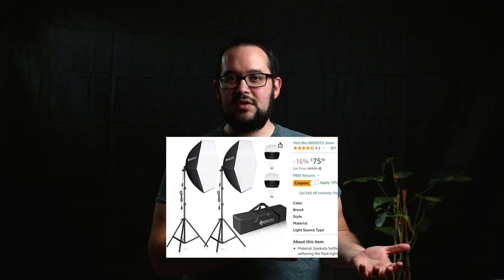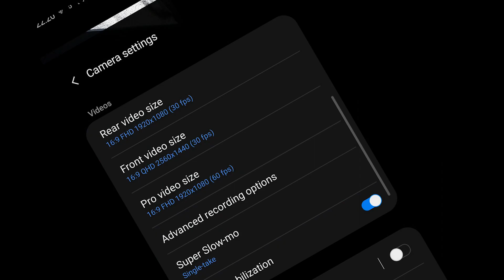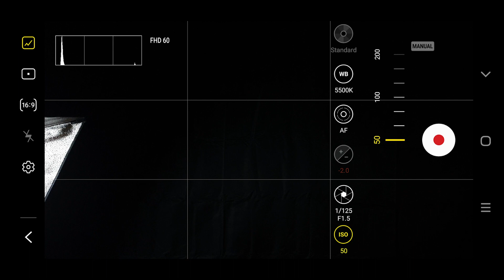How to use a smartphone for stunning fitness videos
Using the best camera for videos doesn't mean you get the best quality. You need to have good lighting and then the camera isn't as important.

Are you trying to create amazing fitness videos but don't have the best equipment? In this video, we'll show you how to use a smartphone and some basic lighting to create amazing fitness videos!

In this video, we'll be using a smartphone to shoot our fitness videos. By using a phone and some basic lighting, we're able to create amazing muscle contrast and achieve beautiful results. By following this video, you'll be able to create professional-looking fitness videos without spending a fortune!

The lights in the video are:
Geekoto softbox lights
Godox SL-60W

You can use a variety of light sources.

Screenshots of the lights taken from Amazon.com.

00:00 Intro
00:12 Which lights to use?
00:27 Set up Geekoto lights
01:27 Smartphone settings
02:57 Final result using smartphone and lighting